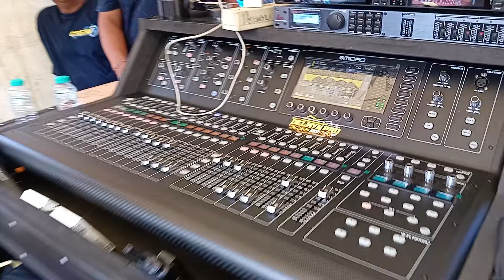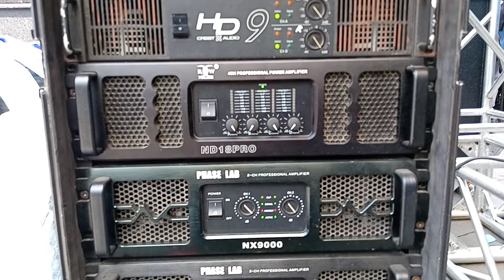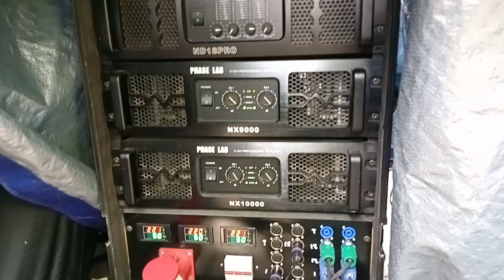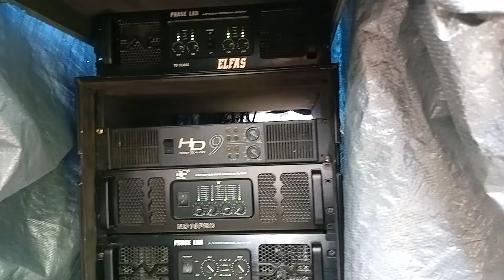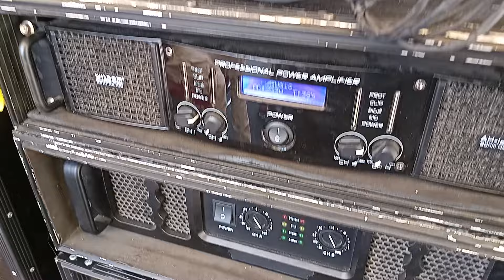Sound system prodak lokal rasa Eropa dari DELWYN PRO Audio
Sound pendatang yang jam terbang tanpa henti baik hajatan maupun event dengan spek yang luar biasa